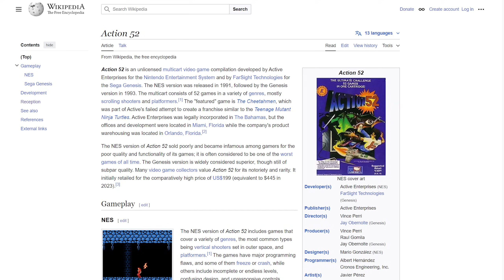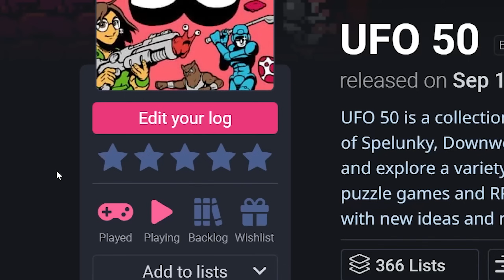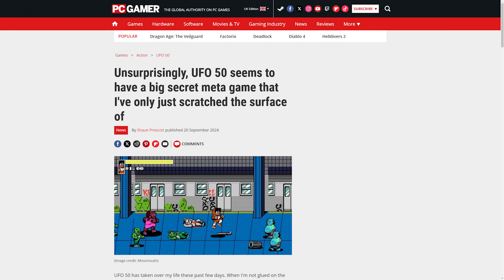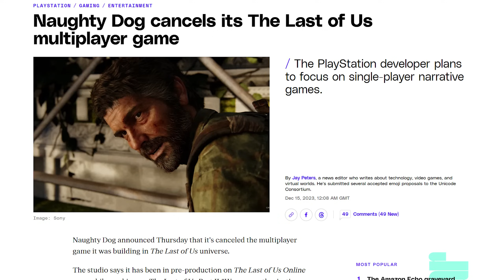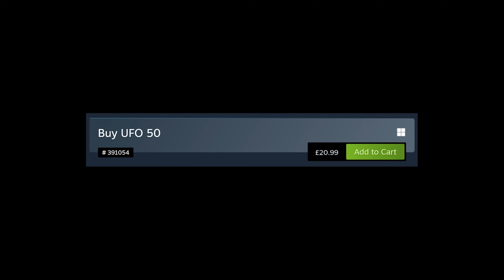UFO 50 is one of a kind...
Between 1982 and 1989, UFOsoft released 50 games for their games console, the LX. Or did they...

Jump to 15:14 to skip those nasty spoilers, foul things.

Extra footage nicked from NintendoComplete, World of Longplays, Sirloin and Khonziel.

UFO 50 is a collection of fifty games, developed by @MossmouthGames.